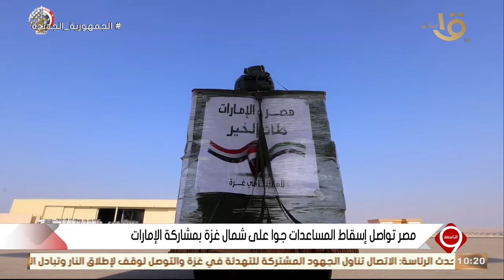تنفيذا لتوجيهات الرئيس السيسي.. مصر تواصل إسقاط المساعدات جوا على شمال غزة بمشاركة الإمارات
التاسعة | تنفيذا لتوجيهات الرئيس السيسي.. مصر تواصل إسقاط المساعدات جوا على شمال غزة بمشاركة الإمارات